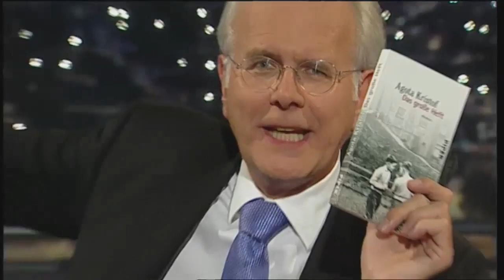Ulrich Matthes über den Film "Das große Heft" | Die Harald Schmidt Show (SKY)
Im Jahr 2013 spielte Ulrich Matthes die Rolle eines Vaters zweier Zwillinge, die zu ihrer Großmutter aufs Land geschickt wurden. In einem "großen Heft" müssen die Kinder aufschreiben, was sie jeden Tag erleben. Der Film ist eine Adaption des Weltbestsellers "Das große Heft" von der ungarischen Autorin Agota Kristof.

Hier die DVD kaufen